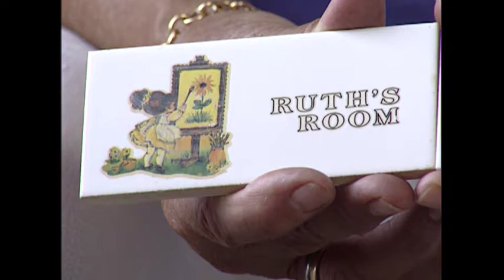Ruthie and Connie: Every Room in the House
RUTHIE & CONNIE:  Every Room In The House

Directed by Deborah Dickson

A film about love, friendship, passion and politics --and the price two women paid to be themselves.

 Directed by three-time Oscar nominee, Deborah Dickson, RUTHIE & CONNIE is much more than a coming-out story.  Set deep in working-class Jewish Brooklyn, New York, this hour-long vérité doc follows two very funny, rather traditional housewives who turn their lives upside down.  First, like so many young women in the 1950's, they get married.  Then, like so many young women in the 1960s and '70s, they get divorced.  Unlike most, however, they both leave their husbands for another woman: each other.  For Connie, it's liberating.  For Ruthie, it's wrenching.  The journey that follows leaves them changed forever -- and turns them both into national heroines.